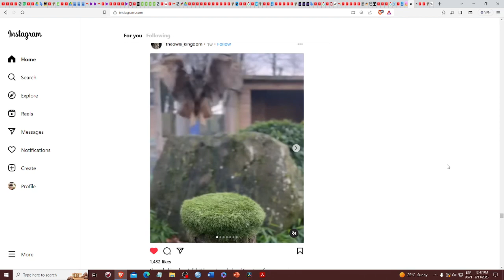Взехме си държавния изпит по "Геймификация в бизнеса, публичния и неправителствения сектор и сме 🥳!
Една страхотна магистратура, прибави огромна стойност в живота ми! Силно я препоръчвам - ако не знаете както е геймификация - запознайте се, няма да съжалявате!